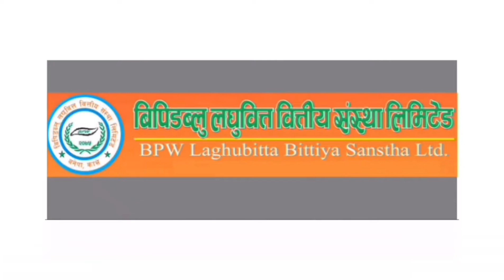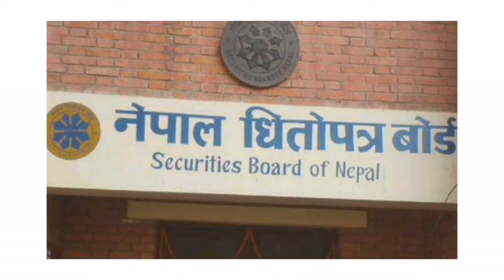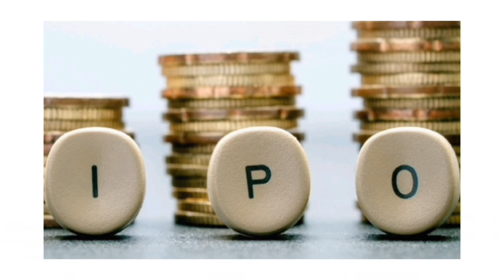अब खुल्ने आइपीओहरु | जम्मा २ लघुवित्तको IPO खुल्न बाँकी | upcoming IPO | ipo alert | new ipo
This video is about :- ipo , new ipo , upcoming ipo , atmanirbhar laghubitta ipo , bpw laghubitta ipo , ipo alert